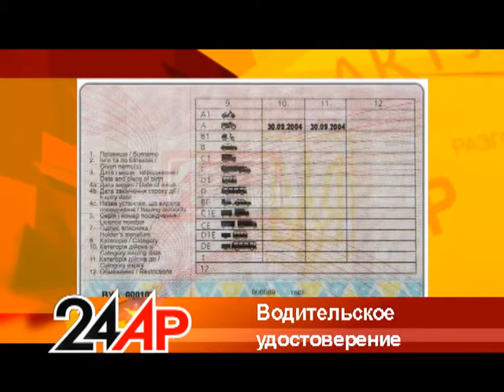Актуальный разговор - Водительское удостоверение